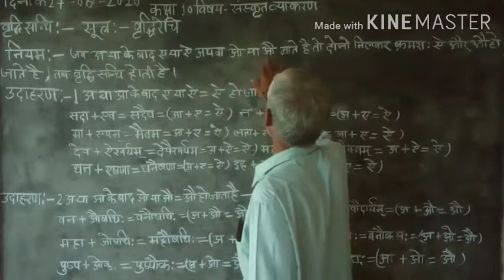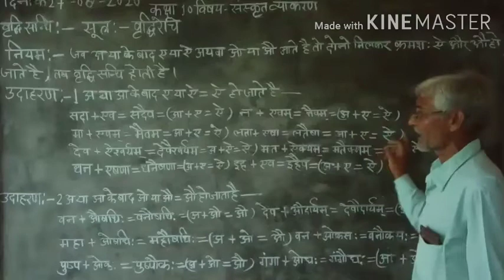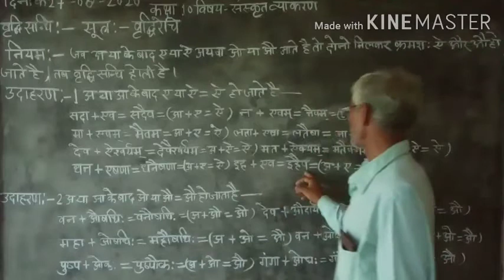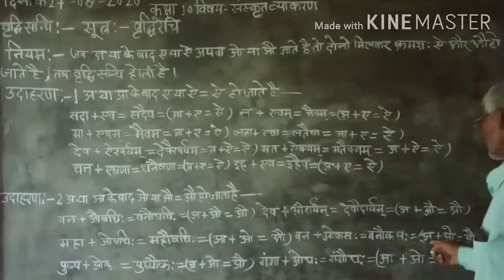Up board class 10 subject sanskrit//वृद्धि संधि//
Is video me aap ko class 10 subject sanskrit ke bare me aap ko bataya jayega.